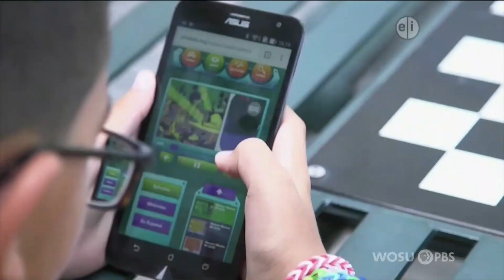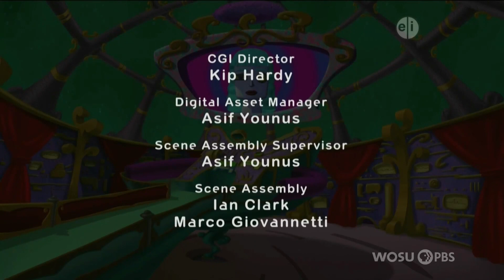PBS Kids Program Break (WOSU-DT1) 2021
Do Not Use Any Part Of This Video Without Crediting Me And Asking For Permission